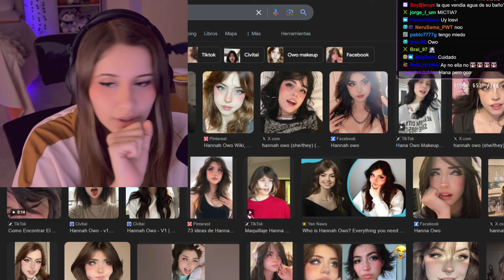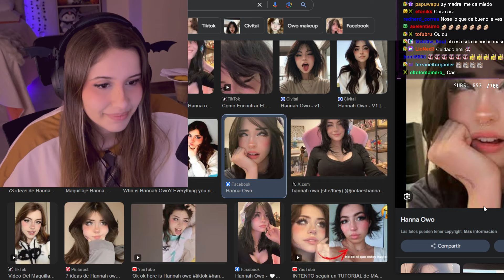Emi confiesa que le gustaba Hannah OWO y Belle Delphine